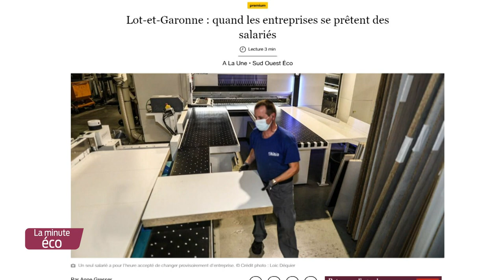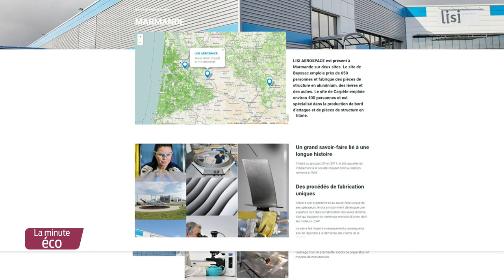La Minute Éco - Dans le Lot-et Garonne, des entreprises se prêtent des salariés